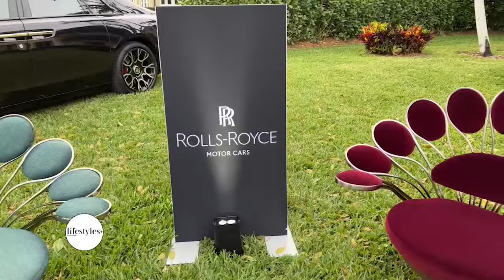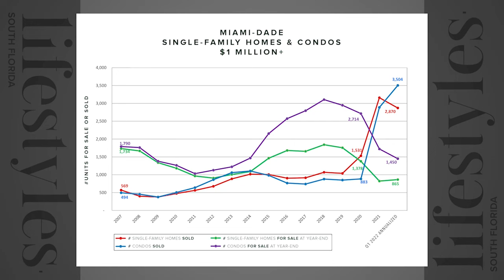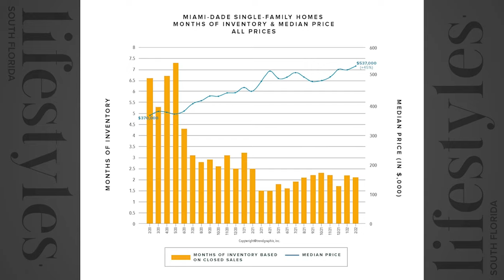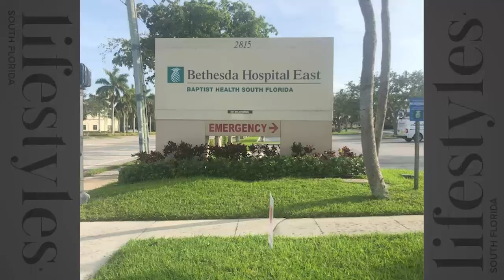Lifestyles+ | Episode 2 | Real Estate, Polo, Music, Food & Fashion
Berkshire Hathaway HomeServices EWM Realty is proud to introduce Lifestyles+, where seekers of all things luxury are invited to experience the people, places, and properties showcased within the pages of Lifestyles South Florida Magazine.

In this second episode of Lifestyles+, titled Real Estate, Polo, Music, Food & Fashion, we once again hear from Anetta Nowosielska, Editor-in-Chief of Lifestyles South Florida Magazine, along with globally acclaimed cover-model, Ignacio “Nacho” Figueras, dubbed the David Beckham of polo and the long-time face of Ralph Lauren’s Black Label.  Other interviews include Mark Badgley and James Mischka, of the renowned fashion label Badgley Mischka; the trio that forms Mojave Grey, the brainchild of recording artist Zander Bleck; Barbara James, VP Development of the Baptist Health Foundation; Patrick O’Connell, SVP – Business Development at Berkshire Hathaway HomeServices EWM Realty along with their President and CEO, Ron Shuffield sharing the latest on South Florida’s real estate market.